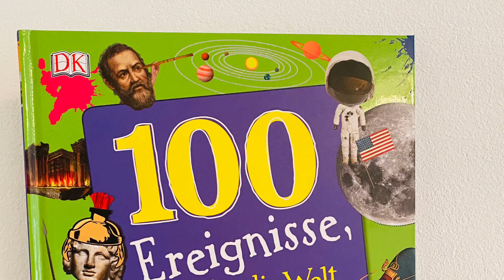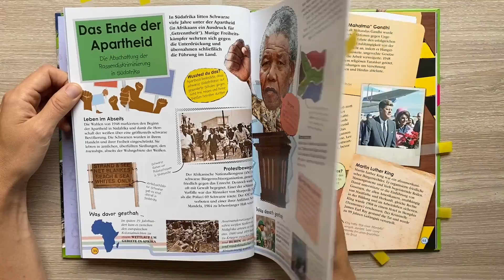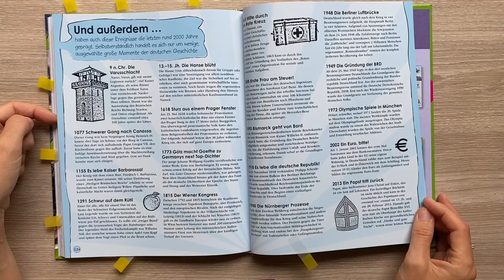100 Ereignisse, die die Welt verändert haben Sachbuch / Buch/ Kinderbuch/ Wissen/Geschichte/Buchtipp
100 Ereignisse, die die Welt verändert haben
Verlag: DK Verlag
Seitenanzahl: 128 dünne Seiten
Preis:  14,95 €
Altersempfehlung: 8-10 Jahre